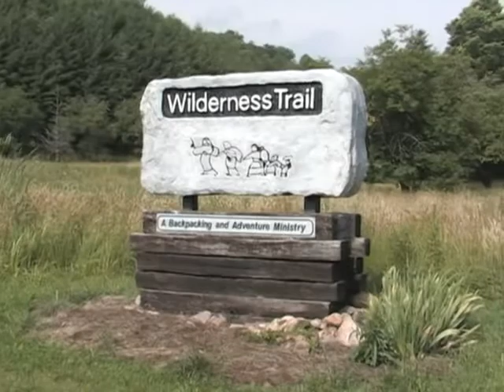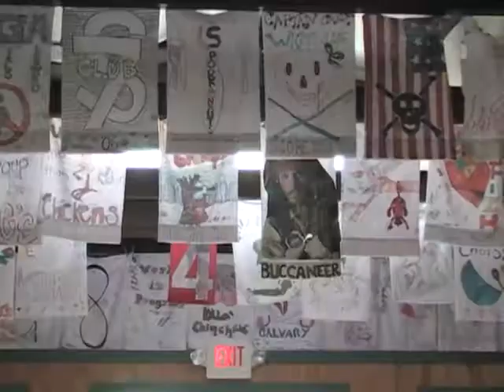Wilderness Trail Promo Video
Promotional video the The Wilderness Trail backpacking ministry.